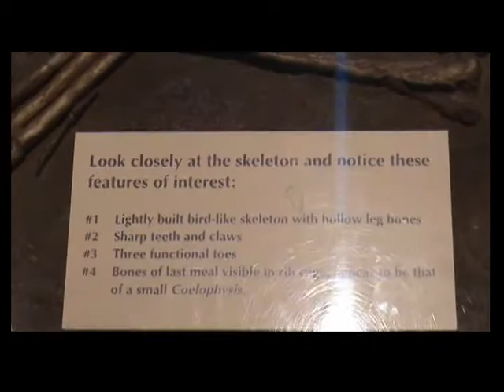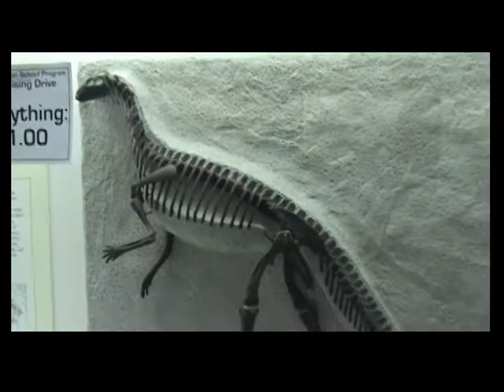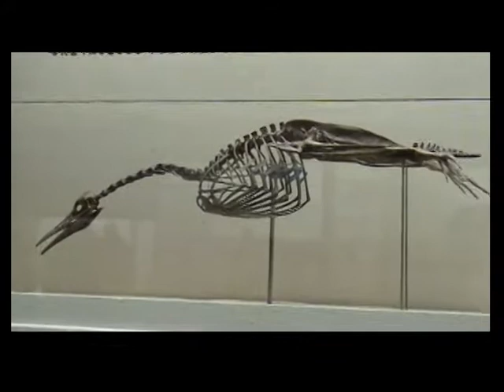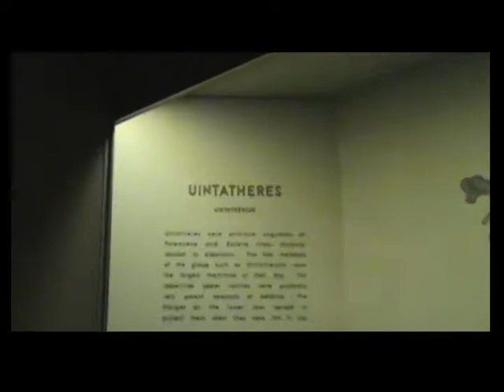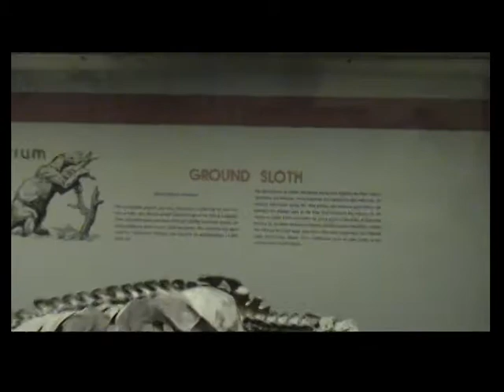Real Dinosaur fossils eggs and foot prints = prehistoric fossils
Great footage of real prehistoric dinosaur fossils, eggs, foot prints, skin, bones.  Feel free to use video for school reports.